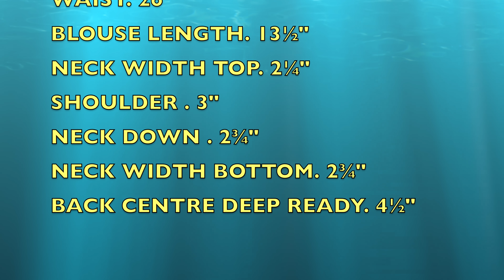Special Model Blouse Neck design || beginners Pot neck blouse design || patchwork blouse design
tailoring beginners easy method  one side patch work blouse design || simple patch work blouse design cutting and stitching very easy method  by Manjula sfd

Hello viewers welcome to @manjulasfd